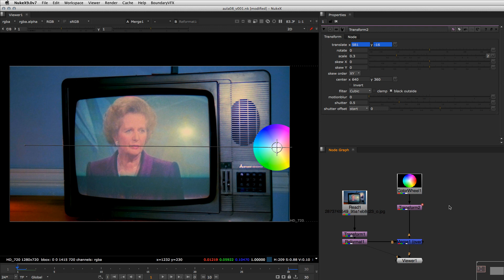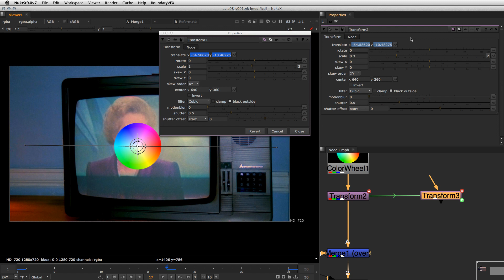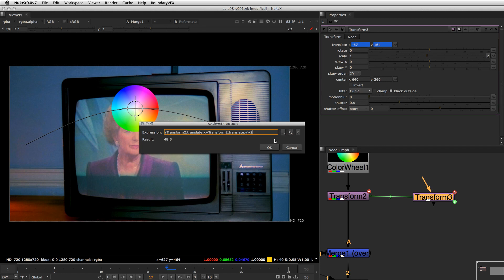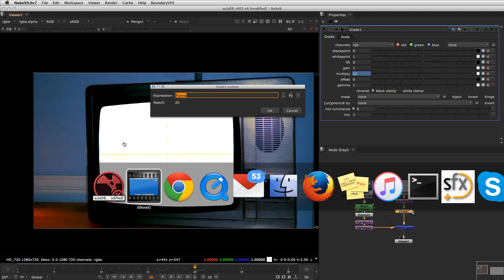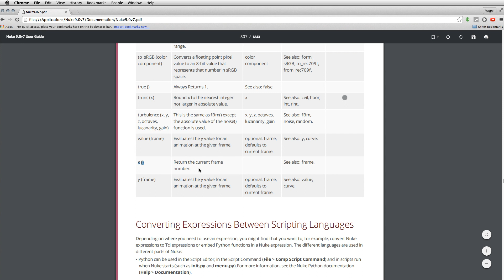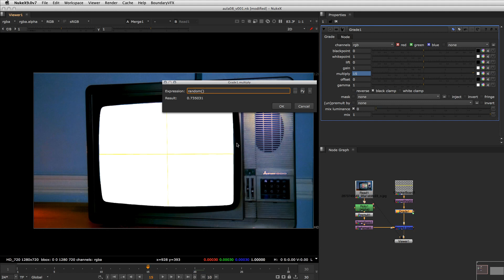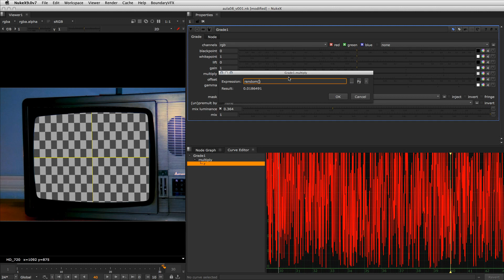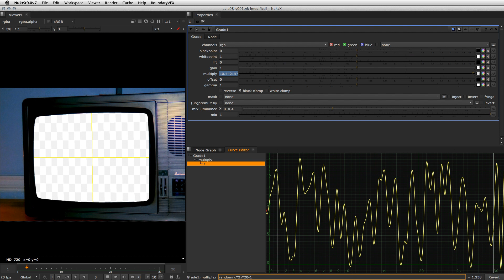Nuke Expressions 01 - Treinamento de Nuke em Português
Este vídeo faz parte do curso de Nuke Intermediário do meu curso

Treinamento de Nuke em português por Magno Borgo, treinador certificado Nuke (the Foundry) .

Legendas:
Serão feitas somente sobre demanda à partir de agora, entre em contato.

English subtitles only under request on the comments.